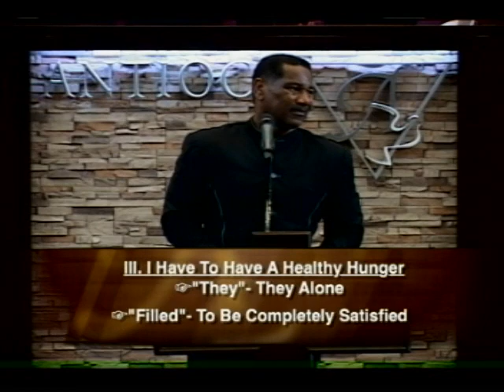Pastor Arthur Jackson, III - "I Gotta Control What I Crave" January 28, 2018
I'VE GOT A NEW ATTITUDE Pt. 4 (Matthew 5:6)
Pastor Jackson starts the 2018 year off by revisiting the Be Attitudes and giving us a fresh look at how we ought to be living spiritually.